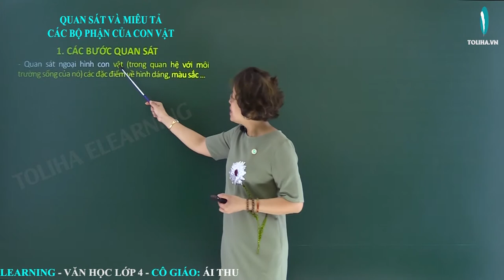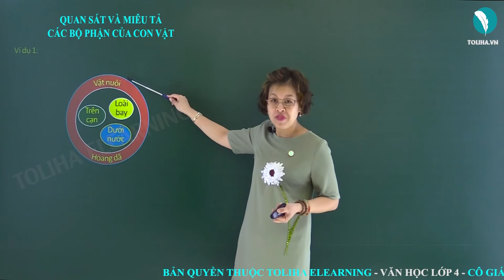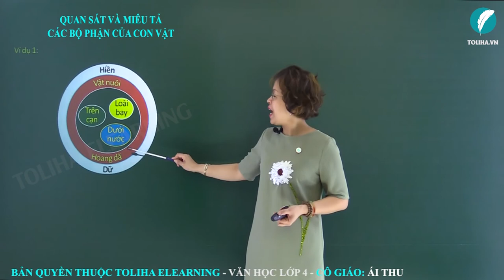Quan sát và miêu tả các bộ phận của con vật - Tập làm văn - Tiếng Việt 4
- Quan sát ngoại hình con vật (trong quan hệ với môi trường sống của nó) các đặc điểm về hình dáng, màu sắc ...
- Chú ý tới hoạt động của con vật, qua đó rút ra đặc điểm về tính nết của con vật đó.
- Chú ý những đặc tính riêng của giống nòi bên cạnh đó có những nét mang tính cá thể riêng biệt của con vật mình đang tả.
QUAN SÁT VÀ MIÊU TẢ CÁC BỘ PHẬN CỦA CON VẬT